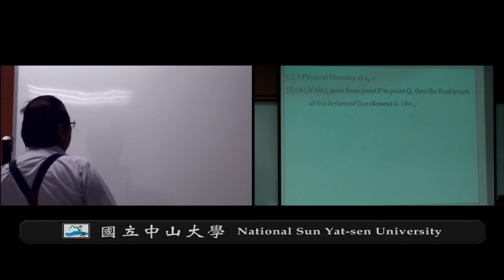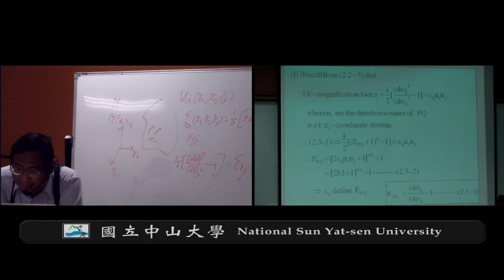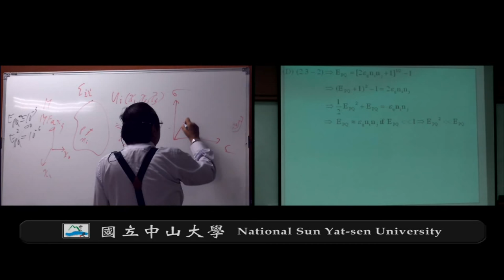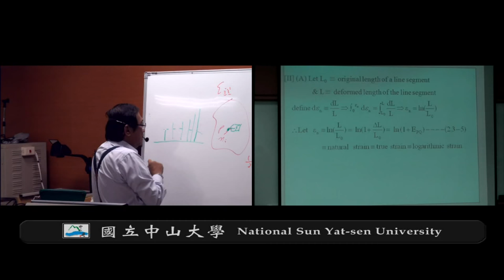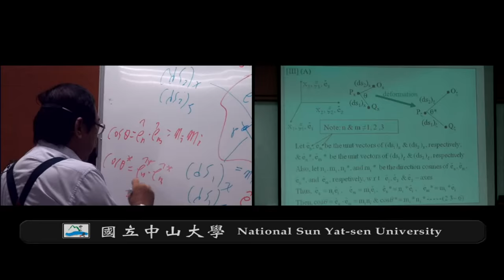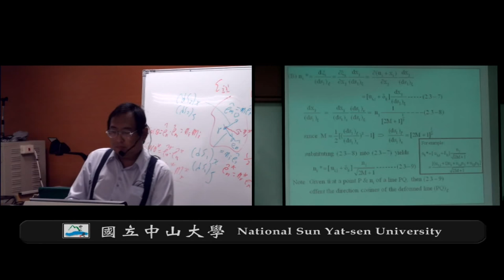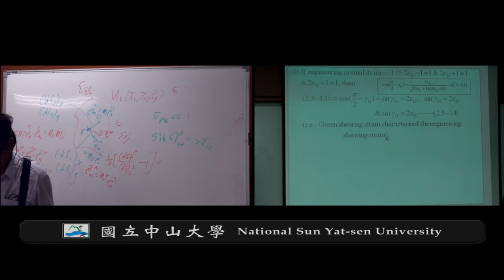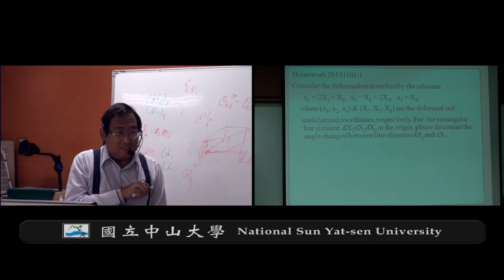《國立中山大學開放式課程》彈性力學(錢志回老師) 2-3